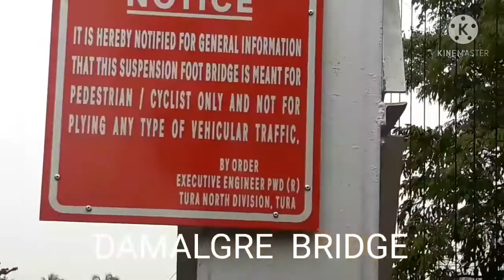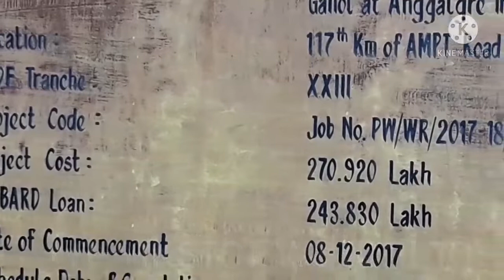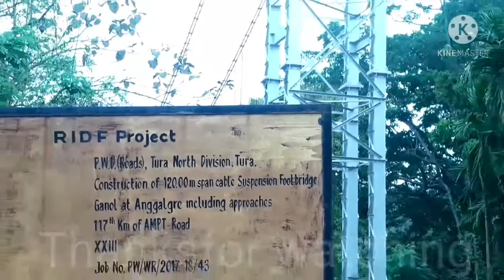2 April 2021 DAMALGRE BRIDGE